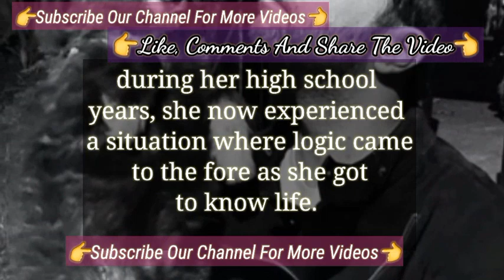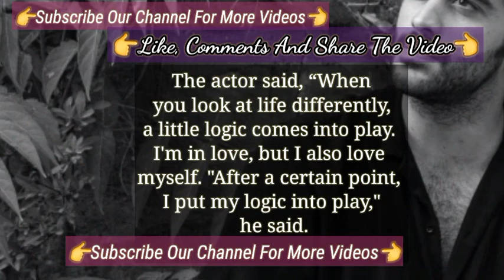Kızılcık Şerbeti Turkish Series Actor Confession Doğukan Güngör | Kızılcık Şerbeti Turkish Tv Series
Kızılcık Şerbeti Turkish Tv Series Actor Confession Doğukan Güngör | Kızılcık Şerbeti Turkish Tv Series
Sometimes selfishness is Important Turkish Tv Series Actress Sıla Türkoğlu Kızılcık Şerbeti
The Exciting Comments From Sıla Türkoğlu Kızılcık Şerbeti Turkish Tv Series Actress |
Kızılcık Şerbeti Turkish Tv Series
Kızılcık Şerbeti Turkish Series
Kızılcık Şerbeti Series 2023
Turkish Series
Turkish Tv Series New
Turkish New Series 2023